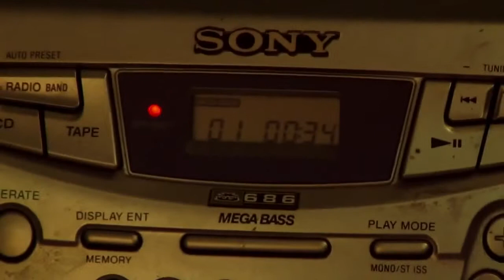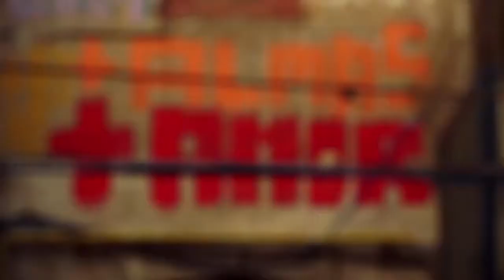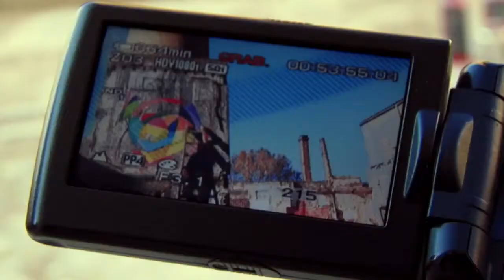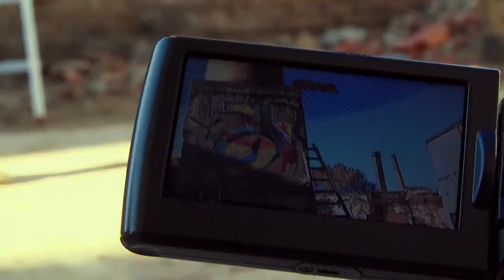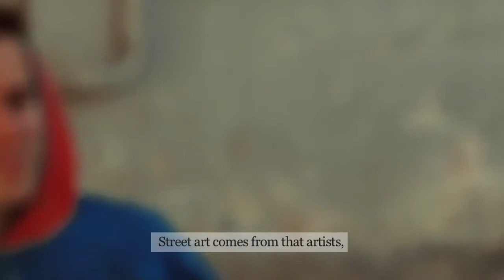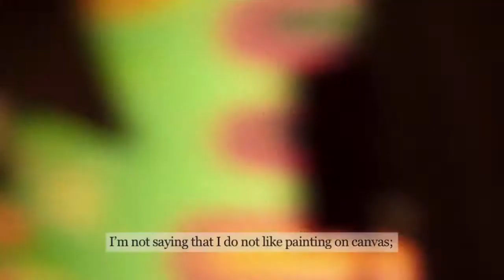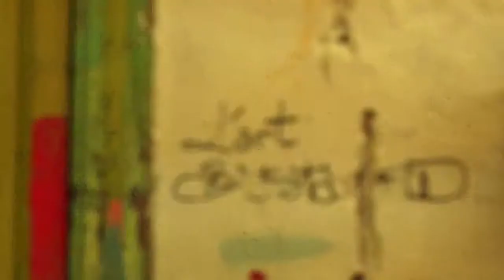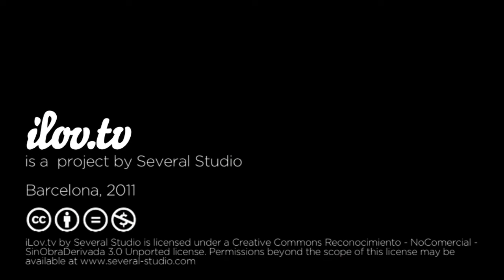ilov.tv / Kenor - Painting music (1)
Kenor es un artista de calle de barcelona, hijo de un fotografo sevillano. Rodeado de arte desde niño, sus influencias van de la música abstracta al constructivismo, el color y las emociones. Kenor lleva el arte urbano un paso más allá en su trabajo.
Kenor is an street artist from Barcelona, son of a photographer and painter from Sevilla. Surrounded by art since he was a child, is influenced by abstract music, constructivism, color and emotions. Kenor takes a step further urban art in his work.

Permissions beyond the scope of this license may be available at several-studio.com